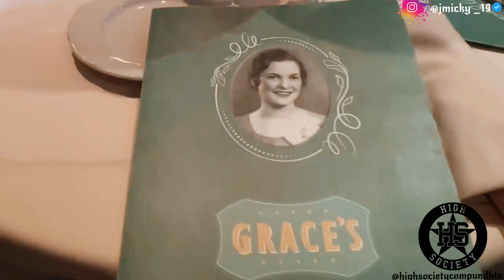J MICC - Put It In Motion Episode Four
Sunday Funday spirit with a brunch, lemon drops, endless laughter, and good vibes in the company of friends. Fuel up for an action-packed day ahead with an early morning workout. It's the recipe for a perfect day of fun and fitness!